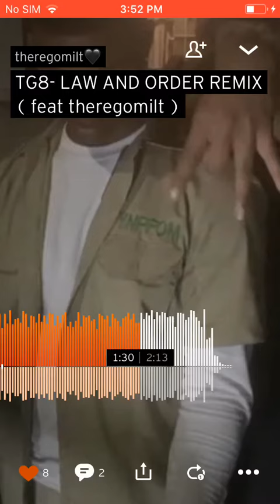Therego8 & Theregomilt - LAW AND ORDER REMIX